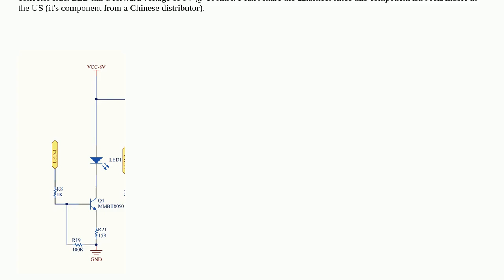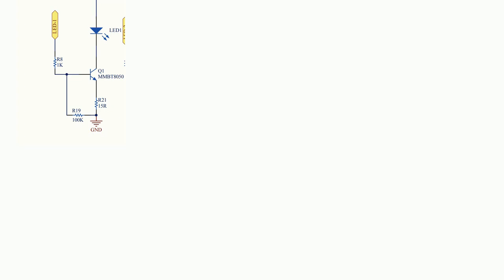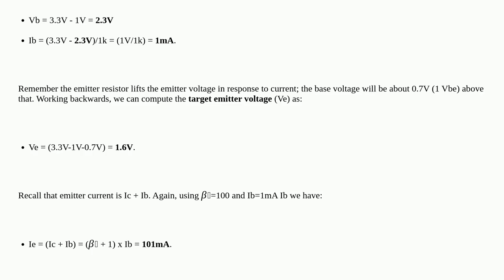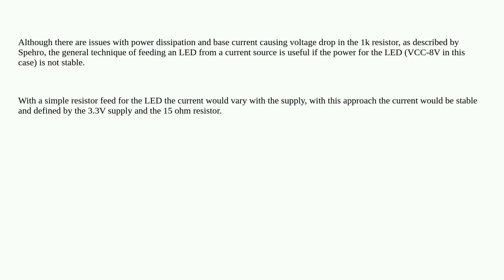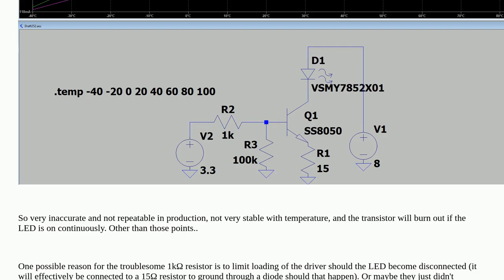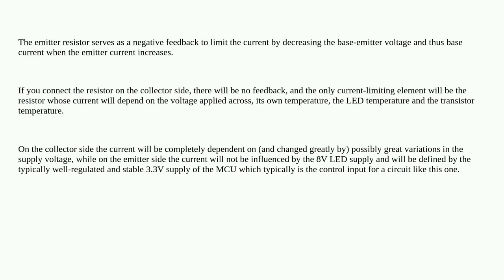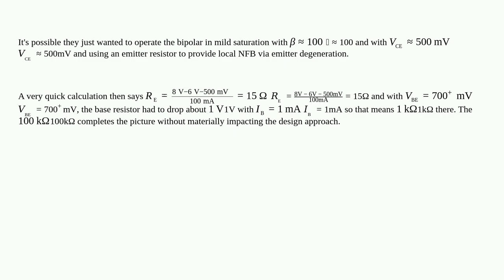Electronics: Is there a reason the LED current is being limited this way?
Is there a reason the LED current is being limited this way?

A special thanks goes out to the community

  led transistors npn